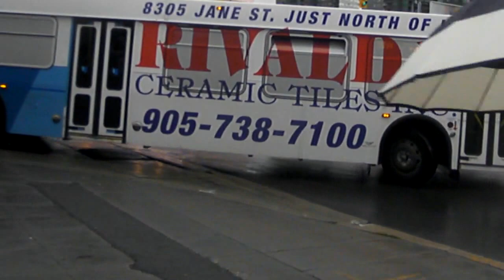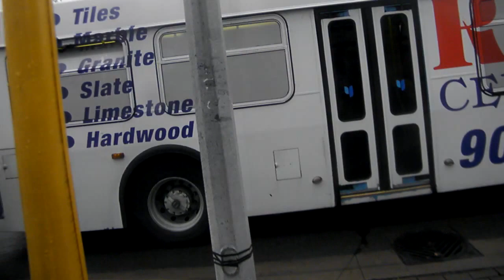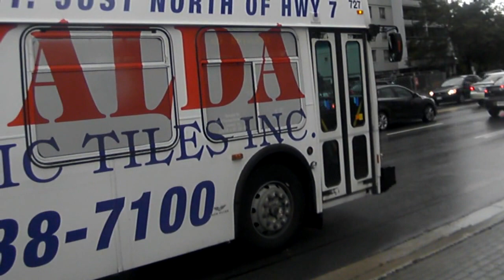YRT.s Full Ad-Wrapped Collection in Action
Here is the A short video of the  Special Features Of the YRT Fully Wrapped up New Flyer D40LF
Roaming Around at GO Finch Terminal.
Of September 2012